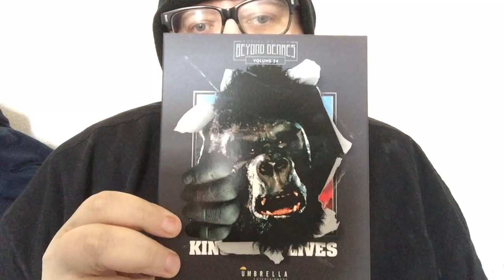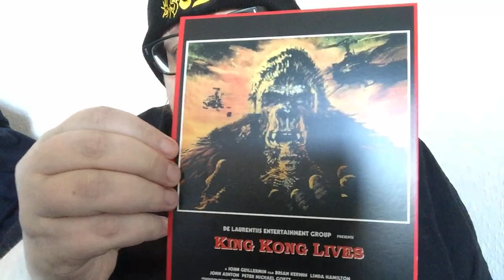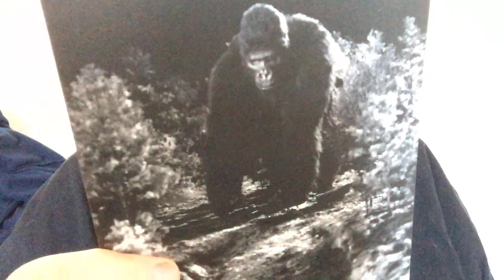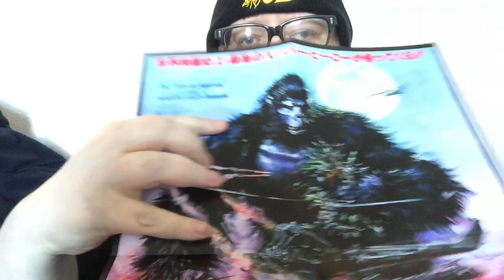Bluray Review - King Kong Lives - Umbrella - Beauty Killed The Beast, De Laurentis Killed The Film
There are good movies, bad movies, good-bad movies...and King Kong Lives.